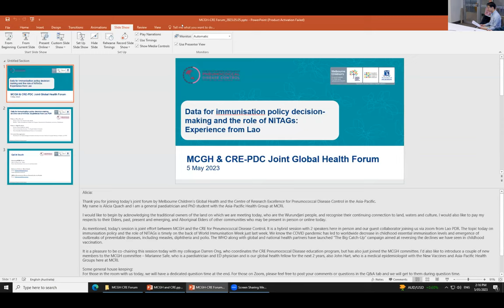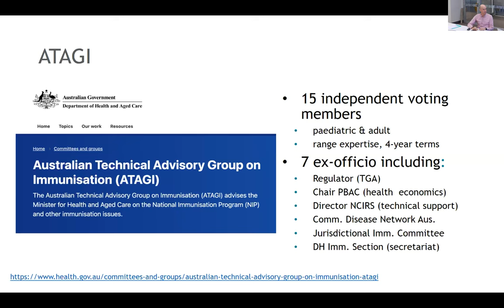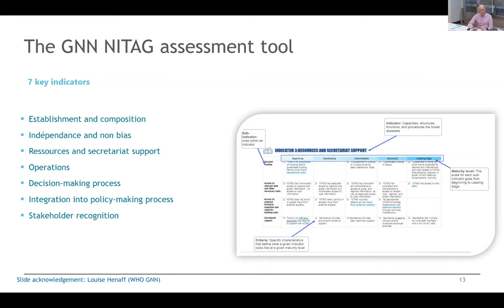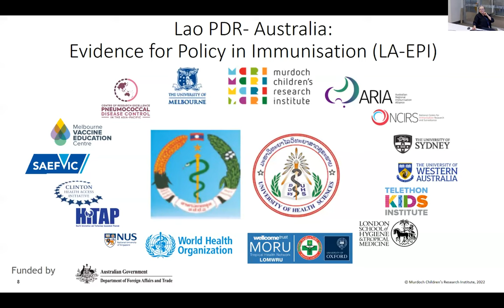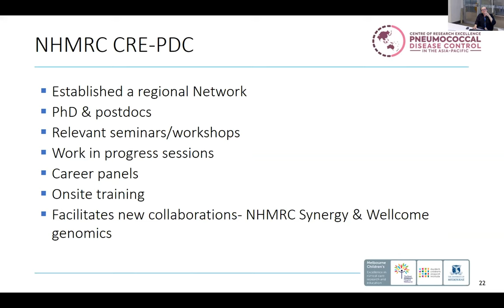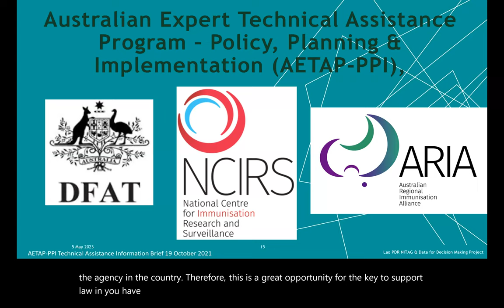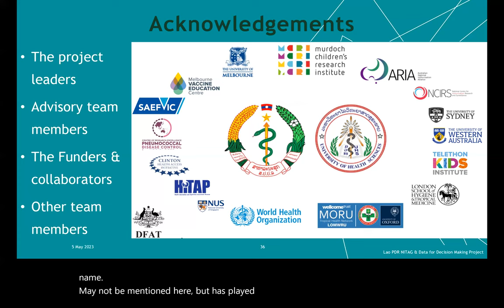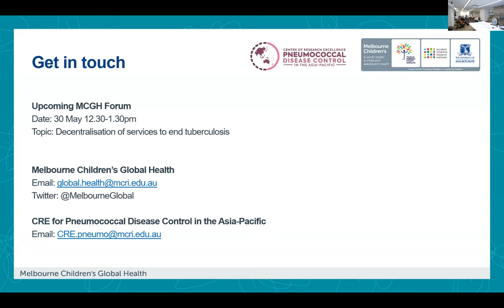Data for immunisation policy decision-making and the role of NITAGs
Topic: Data for immunisation policy decision-making and the role of National Immunisation Technical Advisory Groups (NITAGs): Experience from Lao PDR

Description:
The data needed to make immunisation policy regarding new vaccine introduction or schedule changes uses a combination of vaccine safety and efficacy data, local burden of disease data and, in some settings, cost-effectiveness analyses. Some countries have limited local data to support evidence-based decision making. National Immunisation Technical Advisory Groups (NITAGs) independently assess scientific evidence to advise immunisation policy decision-makers. For over two decades, MCRI has partnered with academics, clinicians, and policymakers from across the Asia-Pacific region to support the generation of data to inform immunisation policy. In this forum, we will discuss:
• The role of NITAGs in immunisation policy decision-making.
• The need to generate local data for policy decision-making.
• How our new project brings together the experience of the Australian Technical Advisory Group on Immunisation (ATAGI) with supporting the capacity of the Lao PDR NITAG in evidence-based decision-making, and their local University of Health Sciences to generate data.

Speaker Details:
Professor Fiona Russell is a paediatrician, infectious diseases epidemiologist and vaccinologist who leads the Asia-Pacific Health Group at the Murdoch Children’s Research Institute. She is Director of the Child and Adolescent Health PhD program at The University of Melbourne’s Department of Paediatrics. She leads the Australian National Health and Medical Research Council’s Centre for Research Excellence on Pneumococcal Disease Control in the Asia-Pacific. She Chairs the Australasian Society of Infectious Diseases Vaccination Special Interest Group. Her research provides evidence for policy decisions regarding immunisation and child health in low- and middle-income countries.

Professor Nigel Crawford is a paediatrician, Head of Immunisation Services at The Royal Children’s Hospital and director of Melbourne Vaccine Education Centre and the Victorian Vaccine Safety Service (SAEFVIC) at the Murdoch Children’s Research Institute. His research interests include vaccine safety, immunisation of special risk groups and emerging infections, particularly those that may soon be vaccine preventable. He is on the steering committee of the International Network of Special Immunisation Services and was recently appointed as the Western Pacific Region representative of the WHO Global NITAG Network. He has been a member of the Australian Technical Advisory Group on Immunisation since 2014 and has been the chair since 2021.

Dr Vannida Douangboupha is a paediatrician and epidemiologist at Mahosot Hospital in Lao PDR. She is also a clinical lecturer at the Lao PDR University of Health Sciences. She has been an investigator for the Rotavirus Sentinelled Surveillance System and the Intussusception Surveillance System at Mahosot Hospital, Champassak Provincial Hospital and Children’s Hospital.

Co-chairs
Darren S Ong and Dr Alicia Quach